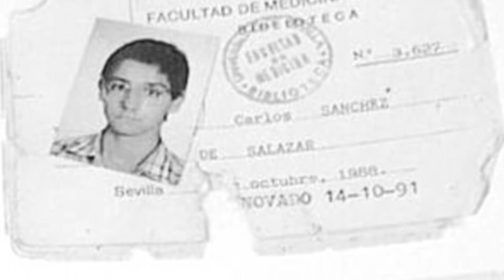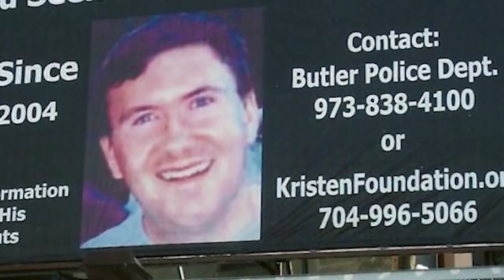10 Vermiste Mensen Gevonden Op Bizarre Manieren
↓ ↓ Lees Verder!↓ ↓ --

Het is een zenuwslopende gebeurtenis wanneer iemand vermist raakt en daarna een grote opluchting wanneer die weer gevonden worden. In deze video kijken we naar 10 Vermiste Mensen Gevonden Op Bizarre Manieren. Heb je geen idee hoe vermiste personen worden teruggevonden? Dan moet je deze video nu meteen bekijken. Kijk ook zeker tot het eind en ontdek hoe de vermiste oude man op nummer 1 werd teruggevonden.

Muziek: Bensounds